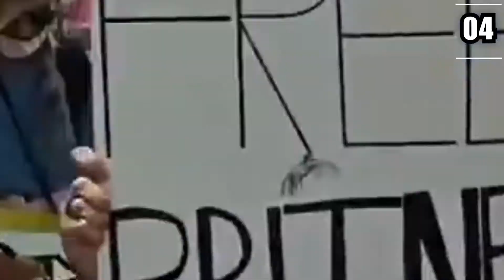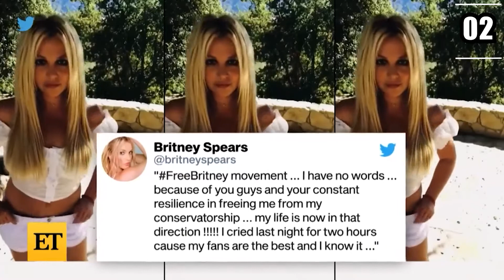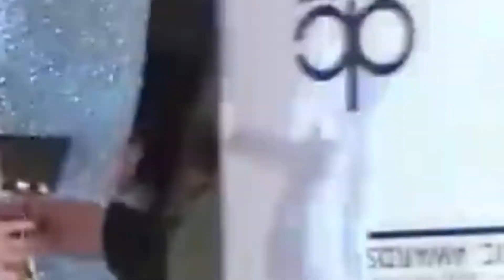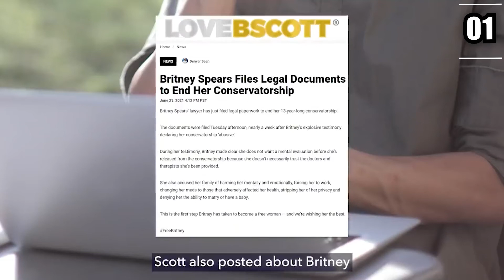Britney Spears Exposes That Her Sister Abused Her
Hello and welcome to Hot Takes! The drama of Britney Spears' life continues. And while things have been looking up for her, there is a lot of work that is still needed to be done. And unfortunately, that includes digging up some past family issues. And in this video, Britney Spears exposes her sister, Jamie Lynn Spears, and how she treated her throughout her conservatorship.